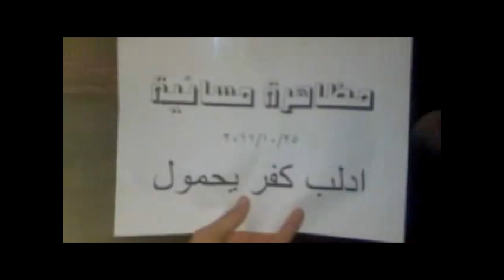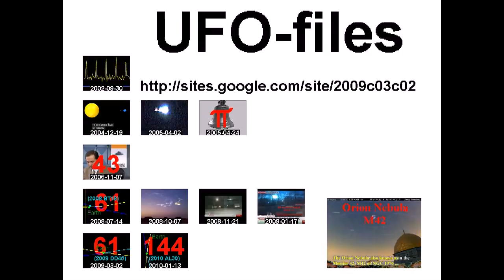فري برس كفريحمول 25 10 2011 ج٣ +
standard YouTube-licens
to ...
Creative Commons-License

So ...

8 ...

Internal system-reference:
Luke 14,17

The searchstring was:
syrianfreepress,2011,10,25

Unedited headline translation:
Free Press Kvrihmul 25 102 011 c 3